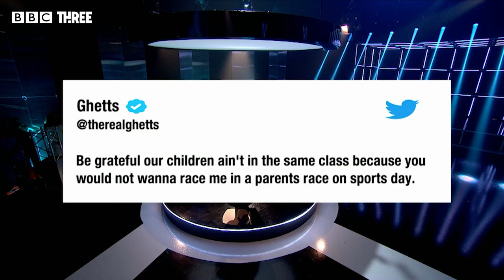Round Table With Specs Gonzalez, Little Simz and Ghetts | Tonight With Target | BBC Three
DJ Target sits down with Specs Gonzalez, Little Simz and Ghetts to talk about their recent work and discuss rumours, revelations and racing.